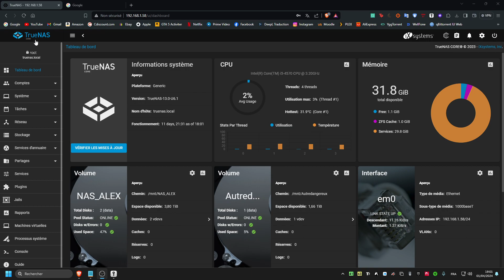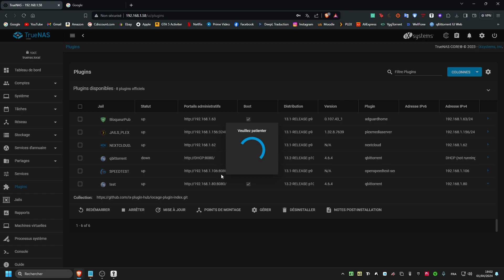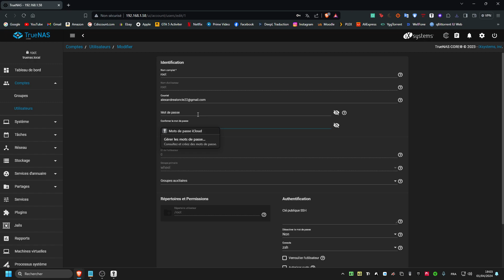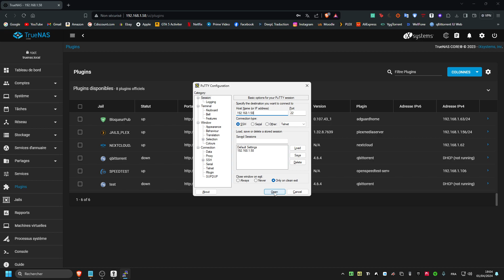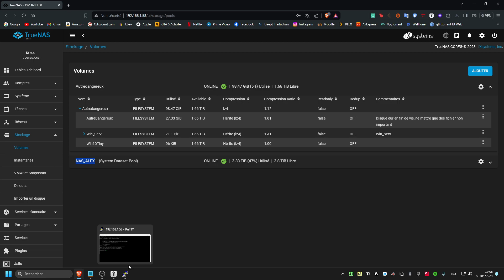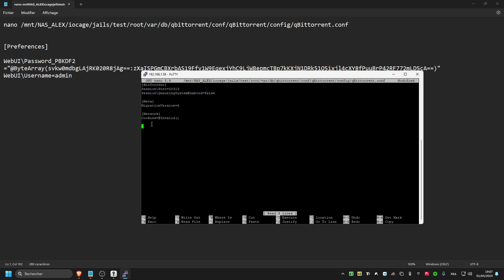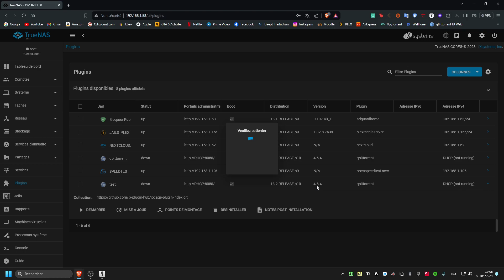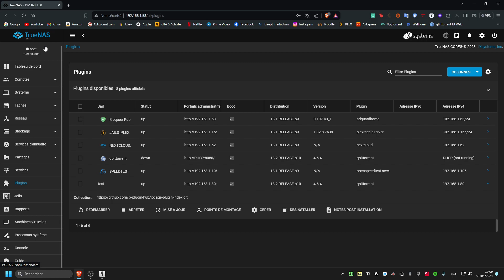How to login to qBittorrent on TrueNAS CORE !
For anyone hosting a qbittorrent container on their NAS. This is added in a new update. If qBittorrent detects that a password has not been set, instead allowing you to log in using the default password: adminadmin. this will produce a random password that you won't be able to find!

nano /mnt/[your pool name]/iocage/jails/[your plugin name]/root/var/db/qbittorrent/conf/qBittorrent/config/qBittorrent.conf

[Preferences]
WebUI\Password_PBKDF2="@ByteArray(svkw0mdbgLAjRK020R8jAg==:zXaISPGmCBX
rbAS19Ffy1W9EqexjYhC9LjWBepmcTBp7kKXjN1DRk51Q5ixjl4cXY8fPuuBrP42RF772mLD5cA==)"
WebUI\Username=admin